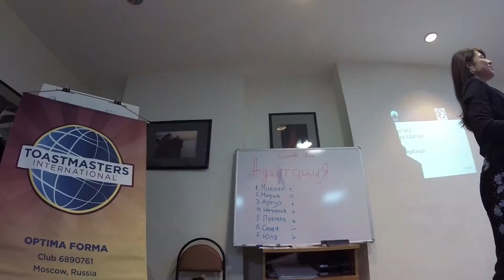Встреча №24: Оценка речи №2 - Александр Щербаков